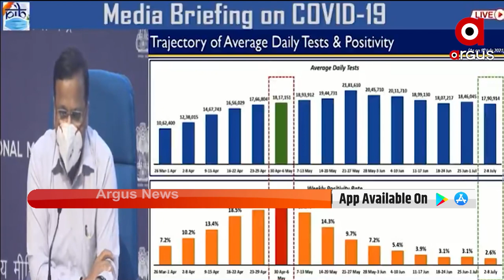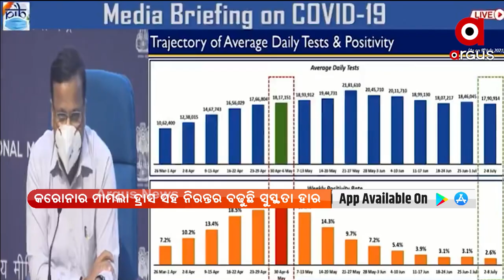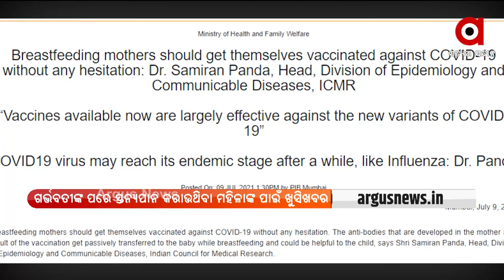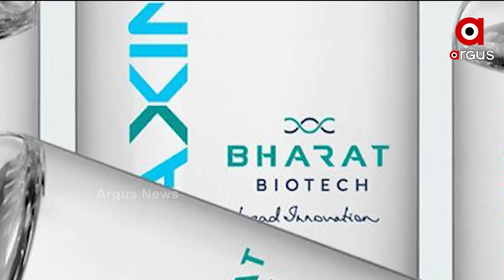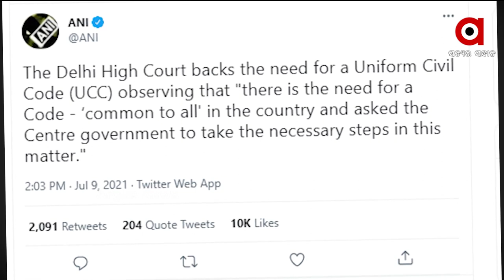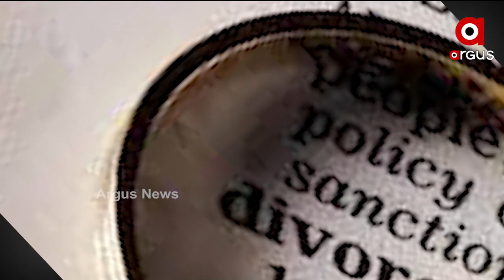+VE BHARAT (ପଜିଟିଭ୍ ଭାରତ) | 09 July 2021